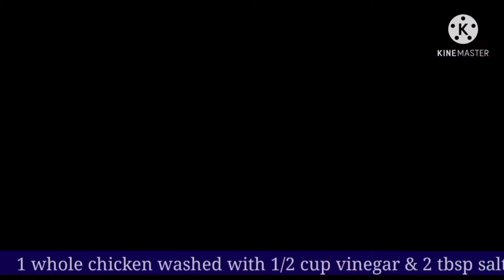Whole Chicken Tandoori recipe | Without Oven | Easy & Simple recipe | Kitchen with Afshan